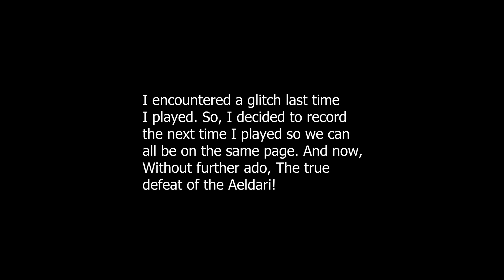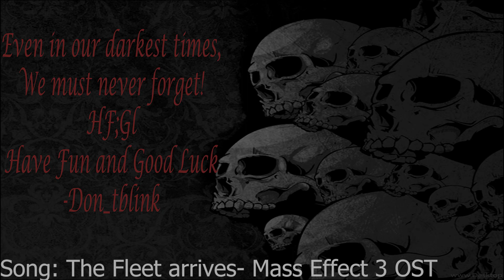The fall of the Aeldari (DoW: Soulstorm)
I encountered a glitch in the game that prevented me from finishing the Aeldari in their home base. at the end I recorded the what should be the final mission so please enjoy!